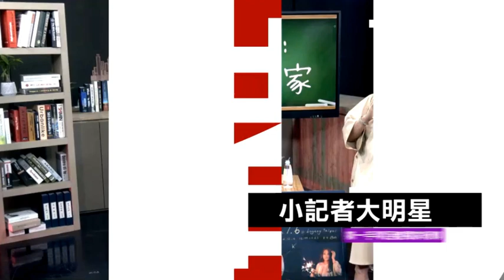婁俊碩快嘴帥唱「我不能說」 合作張友驊憲哥嗆：只有更爛｜綜藝大熱門｜三立娛樂星聞